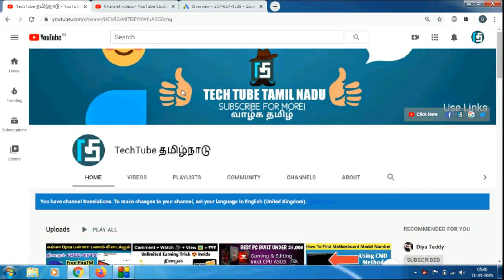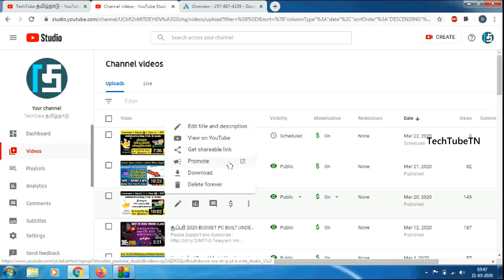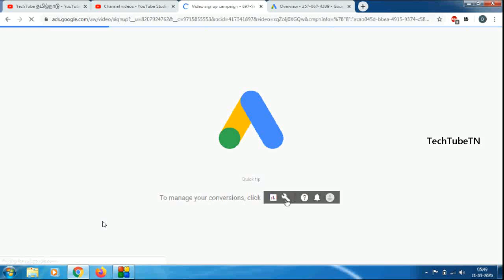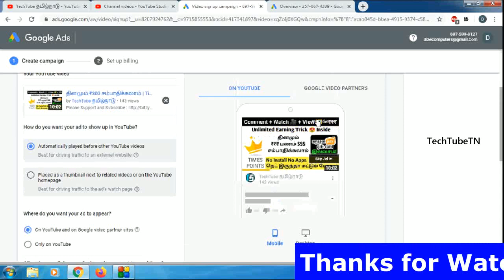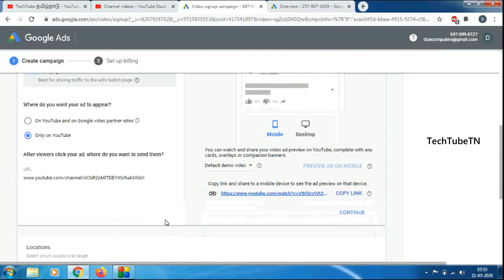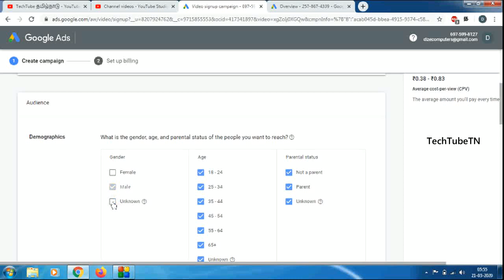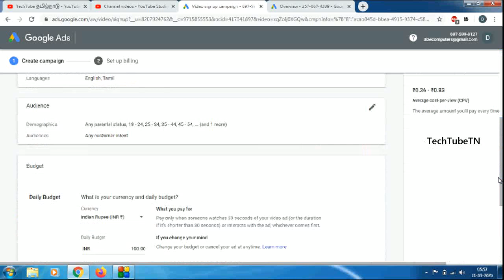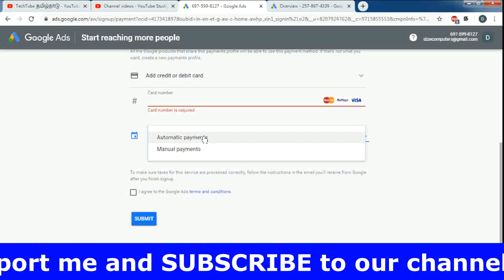எப்படி? How To Promote YouTube Videos to Increase Views Subscriber Watch hour Customer &Product sale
In this video I'm going to show how to work with google ads google adwords, how to promote youtube videos, how to get more subscribers, how to get more views, how to get 4000 watch hours,how to promote my video on youtube,

►உங்களுடய விருப்பம் மற்றும் கருத்துக்களை பதிவு செய்க. எங்களுடய பக்கத்துக்கு விருப்பம் தெரிவிக்கவும். எங்கள் வீடியோக்கள் உங்களை தேடி வரும். ஏதேனும் கேள்விகள் இருந்தால், அதைக் கருத்துப் பெட்டியில் குறிப்பிடவும். நன்றி - வணக்கம் - வாழ்க - தமிழ்.